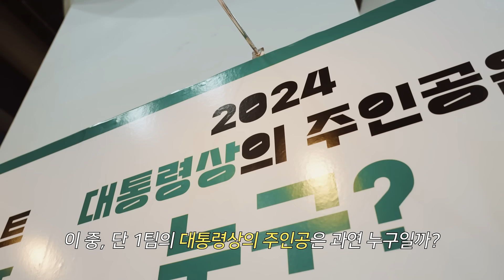2024 농식품 창업 콘테스트 농창콘 AFRO 전시 홍보영상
2024 농창콘 AFRO 전시 홍보_10주년

10년의 여정, 창업의 꿈으로 꽃피다💐
역대 대상 수상자에 이어, 10번째 대상의 꿈을 꽃피우는
2024 농식품 창업 콘테스트!

밝은 미래를 향한 농식품 창업 콘테스트의 계속되는 도전을
지켜봐주세요!

9월 26일, 개최되는 2024농식품창업콘테스트 최종 결선🏆
치열한 예선을 뚫고 최종 결선 무대에 11개 팀이 올랐는데요❗

가장 기대되는 기업에 대한 응원의 댓글을 메시지를 남겨주세요😉
네이버 폼을 통해 인증샷을 남겨주시면 추첨을 통해
총 50분께 스타벅스 아이스 아메리카노 1잔을 선물로 드립니다🤓

1) 농창콘 AFRO 최종 결선 후보 중 최애 기업에게 응원의 댓글 남기기
2) 댓글 인증샷을 캡쳐한 후 네이버 폼을 통해 이벤트 응모하기

✔️ 이벤트 당첨경품: 스타벅스 아이스 아메리카노 Tall 1잔(50명)
✔️ 이벤트 응모기간: 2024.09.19(목) ~ 09.26(목)
✔️ 이벤트 당첨자 발표: 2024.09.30(월) 개별 연락을 통한 발표